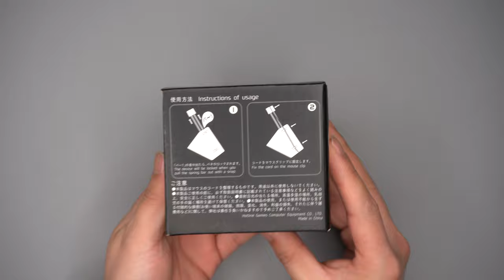Hotline Games | Introducing 3.0 Version Mouse Cord Clip Mouse Bungee | English Version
How to Buy this item:

Amazon US:

Amazon JP:

Amazon UK:

Amazon DE:

Amazon AU: